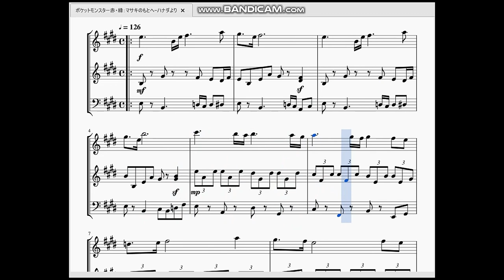ポケットモンスター赤・緑：24ばんどうろ Pokémon Red/Blue：Route 24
今回は主人公がマサキの所にいく時に流れるbgm、24番道路の曲を作らせていただきました。

　この曲は24、25番道路でしか流れないのですが、実はポケモンを初めてプレイする時のチュートリアルで流れている曲です。ある意味ではタイトル曲の後初めて聞くポケモンの曲なので、印象に残っている方も多いのではないでしょうか。